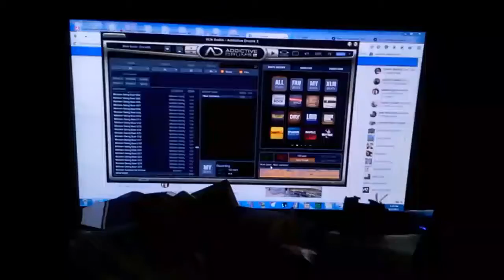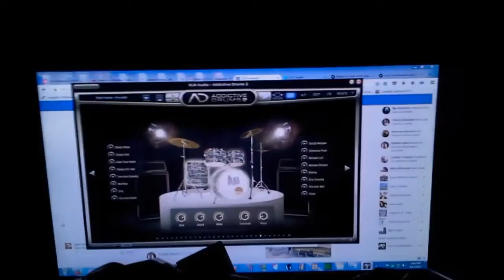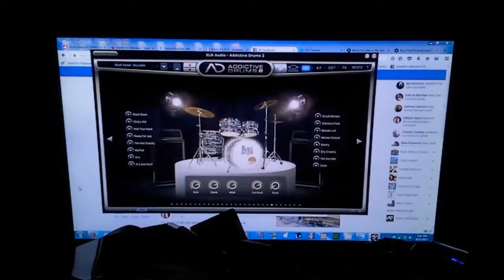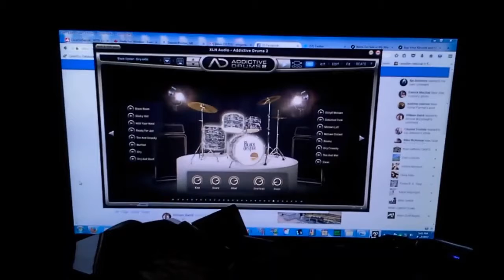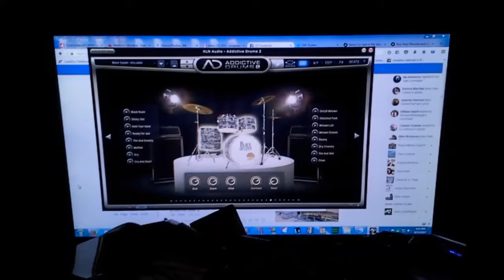Jammun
Addictive drums 2 beats